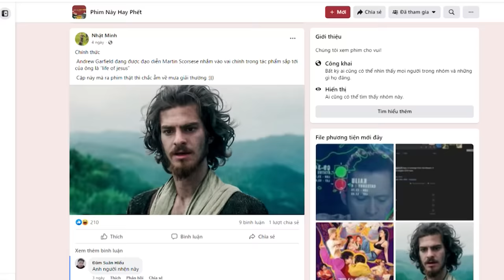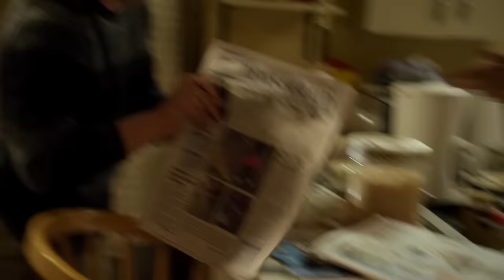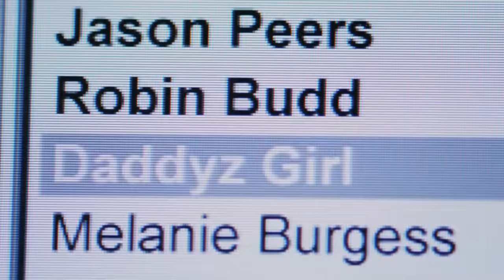Phim này một tập phải có đến 5 cảnh nhạu đu | Recap Xàm: Shameless (Season 1)